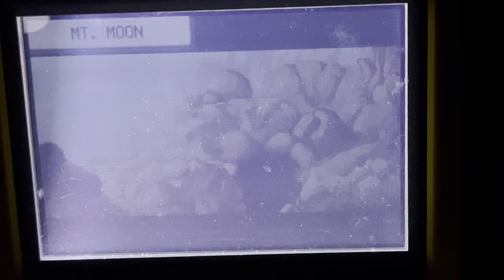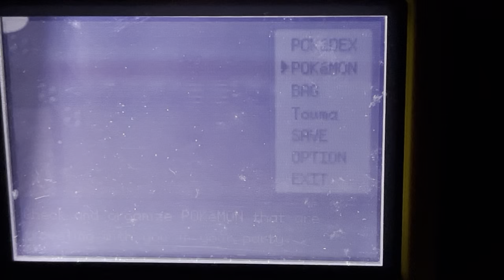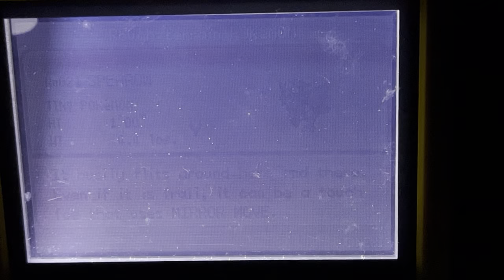Pokémon fire red nuzlocke AGAIN part 5 SWEET REVENGE